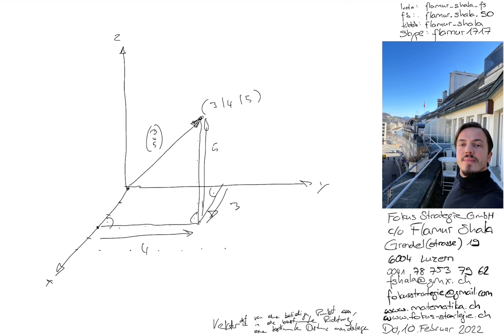Vektorgeometrie 7: Länge eines Vektors im dreidimensionalen Raum